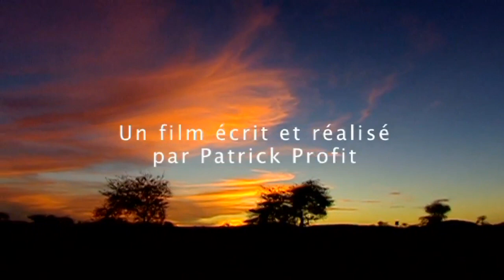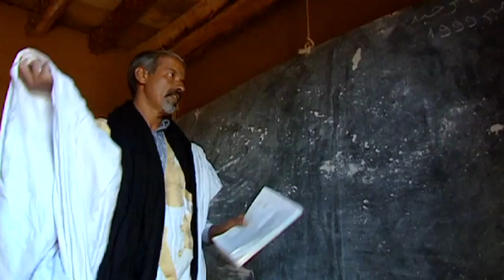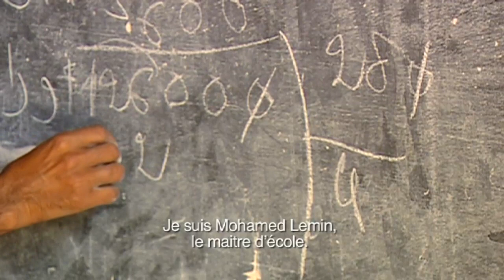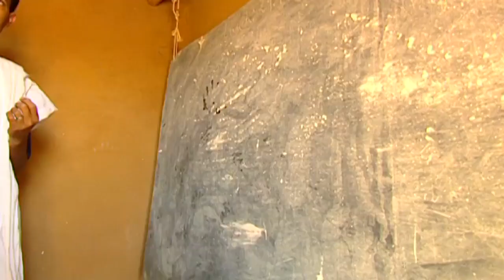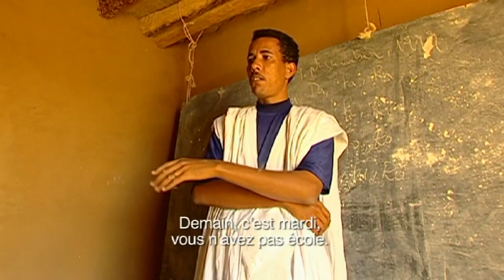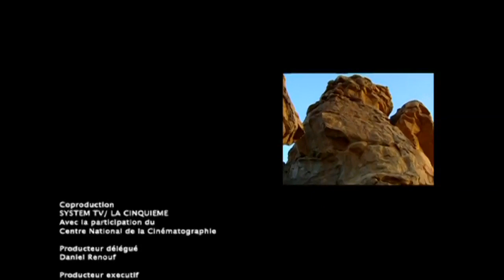Enfants des déserts - Elie Cheikh, enfant des hauts plateaux de l'Adrar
La Mauritanie, terre inhospitalière et mystérieuse, est constituée de sociétés diverses qui cohabitent harmonieusement, unies autour de l'islam. Pourtant, si 90% de la population de ce pays vivait dans le désert il y a cinquante ans, les nomades ne sont aujourd'hui plus que 10%. Portrait de l'un d'entre eux, Elie Sheikh, jeune garçon de 12 ans.